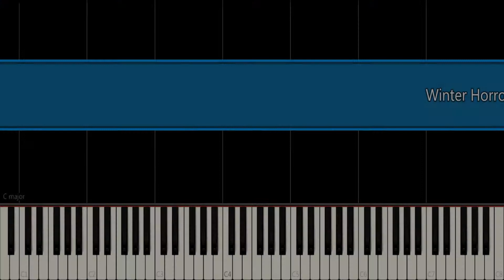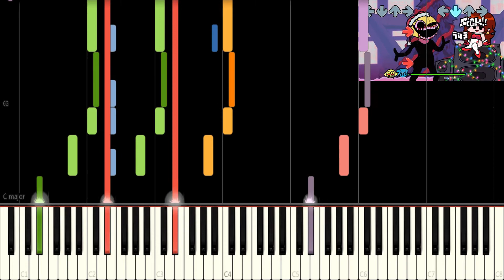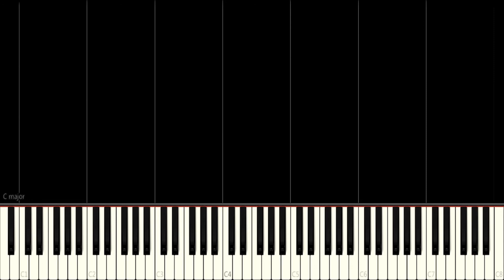Winter Horrorland - Friday Night Funkin' (Synthesia)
Composer: Kawai Sprite
BPM: 159

[Request Rules]
To help everyone enjoy the video more, please follow these rules:
1. Like this video
3. Don’t spam messages
4. If you see spam, don’t respond. Just block, report, and ignore those comments.
5. You can request 1 song at a time.
6. Don't ask for songs in a row
7. When you request a song and wait for me to make a clip out then request the next song.